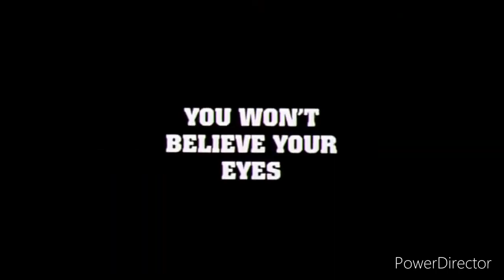Space Jam (DB Style) Trailer